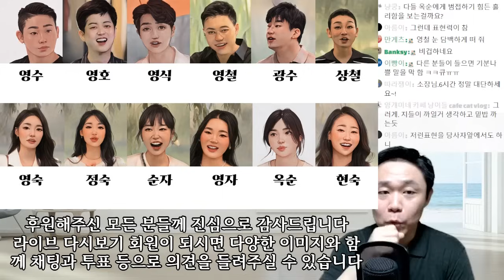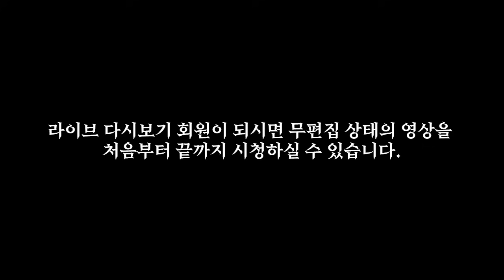사랑에 순위는 의미가 없다 마음이 변하는 과정 - 나는솔로17 영수 영숙 상철 등 사례분석 | 심리대화 LBC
[라이브]
월 10시 심리라방 - 상담과 일상이야기
목 10시 나솔라방 - 나는솔로 등 콘텐츠 리뷰 및 분석
주말 비정기 라방 - 그 외 콘텐츠 리뷰 및 분석

[후원]
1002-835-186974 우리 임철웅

[상담]
1) 개인상담 예약

* 개인상담은 화,수,금 오후10시에만 운영을 하고 있습니다

1) 화술 : 일상 커뮤니케이션, 인간관계,
2) 심리 : 타인의 심리 파악, 자기 마음 다스리기
3) 상담 : 가족, 일상 및 연애고민 부터 면접이나 직장에서 고민
4) 최면 : 수면유도, 쾌감 등
5) 기타 특강 : 인생경영과 통계, 논문 작성하기, 직무교육과정 등 전문적인 과정

- 마음 설계의 힘 : 자신을 돌아보고 스스로 우울함 등 부정적인 감정을 이겨내도록 해주는 책
- 스몰토크 : 공학적인 기법을 대화에 적용한 스몰토크 배우기
- 마음을 훔치는 대화법 : 대화법의 모든 것